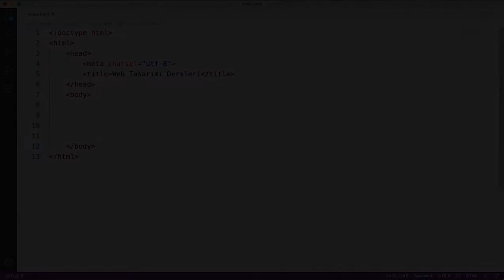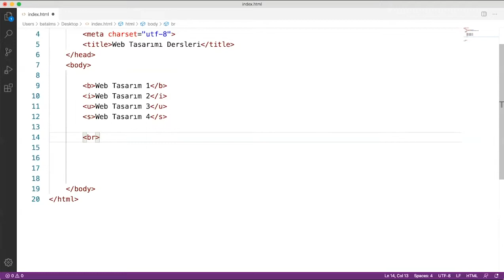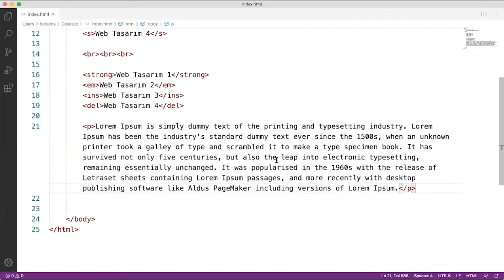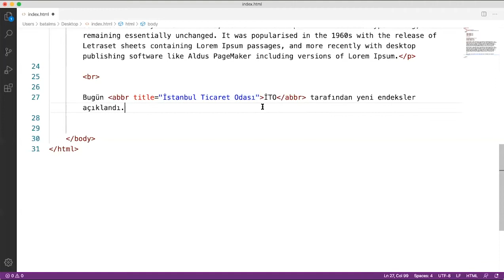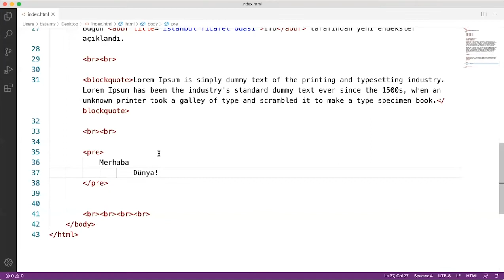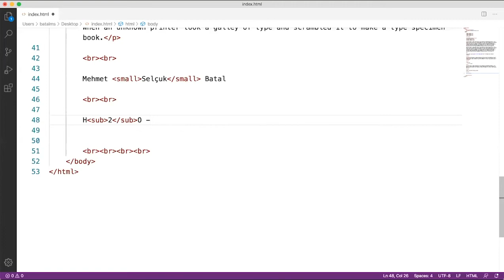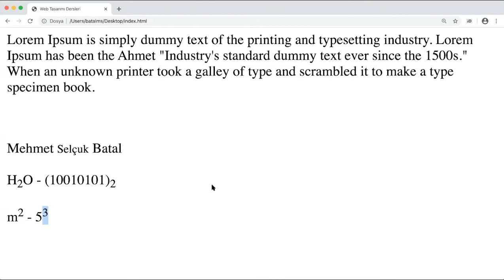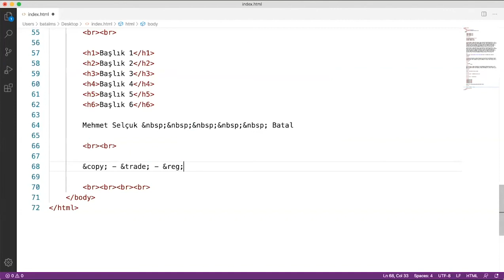HTML5 & CSS3 Dersleri - Ders 3 - HTML Yazı Biçimlendirme, Başlık, Paragraf, Alıntı, Satır Etiketleri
Merhaba, ben Mehmet Selçuk Batal. 2012'den bu yana Youtube kanalımda kişisel gelişim, iş hayatı ve teknoloji alanlarında içerikler üretip paylaşıyorum.

Sizin için hazırladığım HTML ve CSS ile A'dan Z'ye Web Tasarımı Eğitim Seti'nin ilk bölümü olan HTML derslerini bu video serisinde bulabilirsiniz.

Bu Videoda İşlenen Konular:
✯ Metin Biçimlendirme Etiketleri (B, I, U, S, Strong, Em, Ins, Del, Small, Sub, Sup, Abbr, Pre)
✯ Başlık Etiketleri (H1, H2, H3, H4, H5, H6)
✯ Paragraf ve Alıntı Etiketleri (P, Blockquote, Q)
✯ Satır Atlatma ve Boşluk Etiketi (Br, Nbsp)
✯ Özel Simgeler (Copy, Trade, Reg)